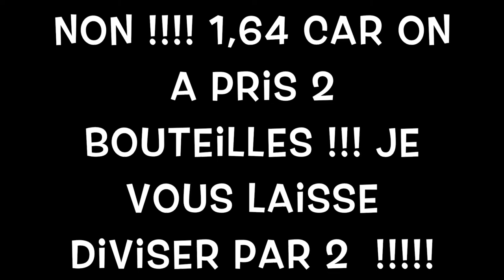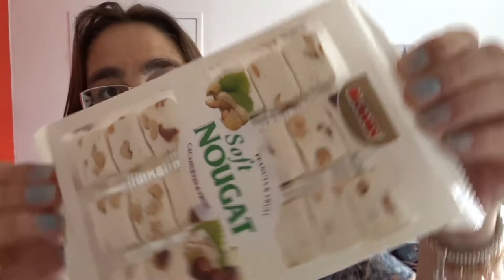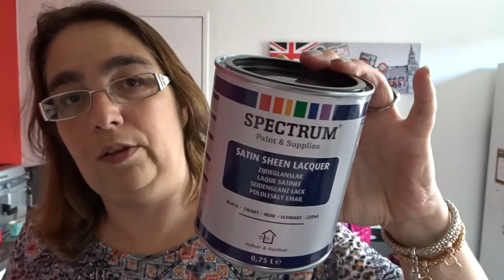HAUL#27 - HAUL ACTION SAMEDI 13 MAI 2017